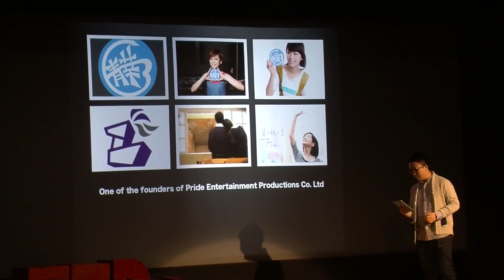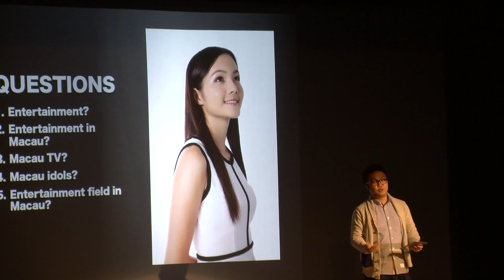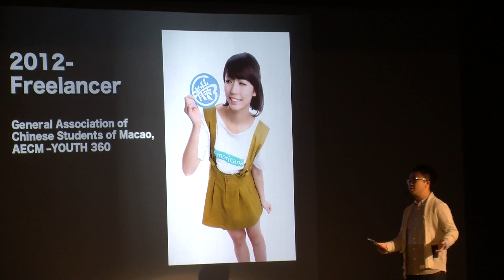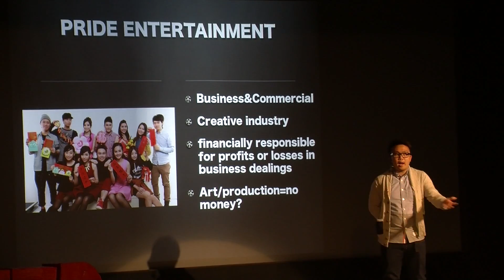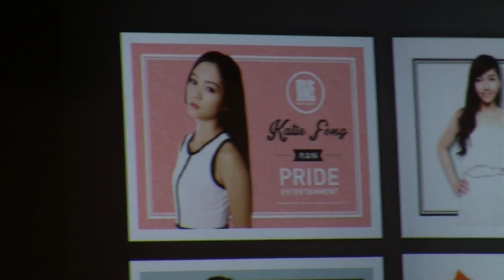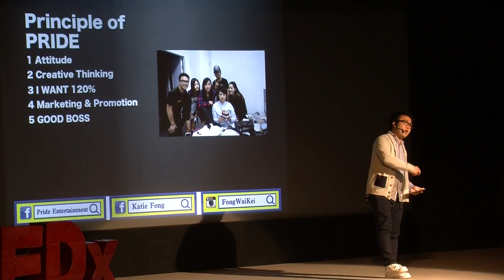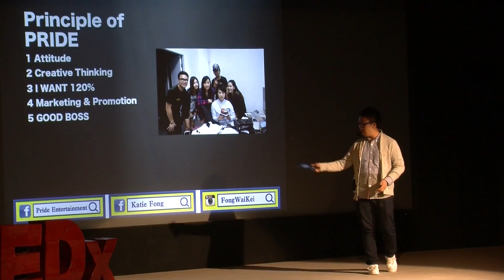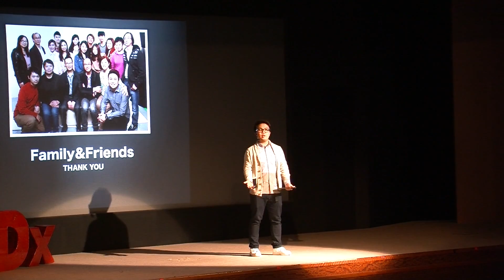Macau Entertainment Industry beyond Casinos and Hotels | Chong Hin U | TEDxYouth@TIS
What is your impression of Macau entertainment industry? Casino? Hotel?
Casino again? Hin proves that there is more...

Hin was born in Macau and is one of the founders of The Pride Entertainment
Productions Co. Ltd. The production company was established in 2013 and is
specialised in artist management, online broadcast productions. Hin
completed his university degree at the Queensland University of Technology
in Australia, majoring at Film TV and New Media Production. After his
completion of his graduate degree, Hin returned to his origin--Macau and
started up his own career as a director. In April 2012 Hin was invited by
his alma mater, The Pui Ching Middle School, to be their tutor in the Video
Production Class. Besides his tutoring work, he also co-operated with the
General Association of Chinese Students of Macao and produced the online
videocast named "Youth 360", a popular youth online broadcast in Macau.
Hin's interest is not restricted to only online broadcasting, he also
directed a number of television commercials, micro films. In some cases he
also worked with the Government of Macau and some companies in Macau and
Hong Kong, such as the MGM Grand to produce promotional videos. Hin's
ambition is to create a new platform to provide free entertainment to local
audiences, and it is one of the driving forces behind all his success.